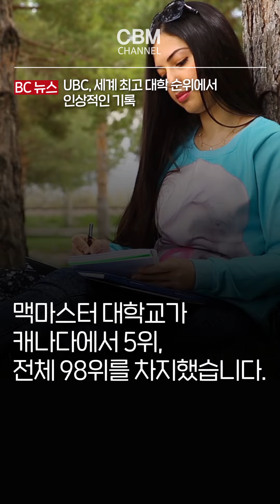UBC, 세계 최고 대학 순위에서 인상적인 기록 (브리티시 컬럼비아 주)